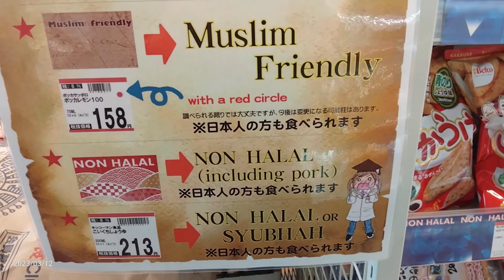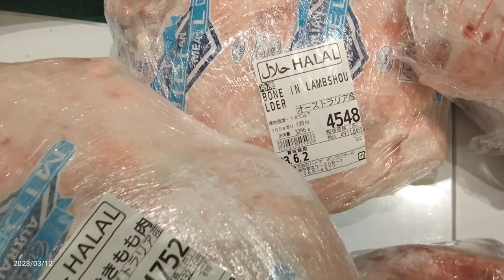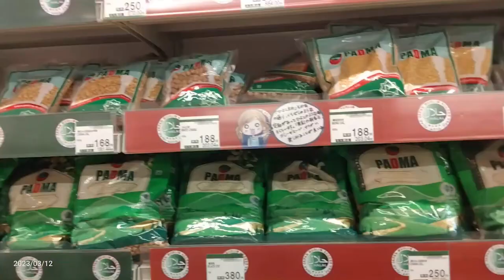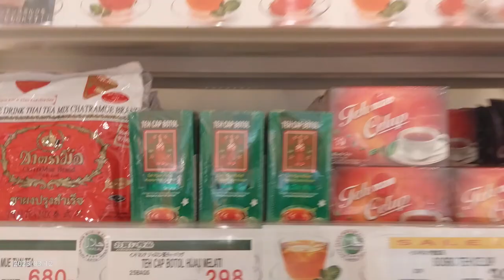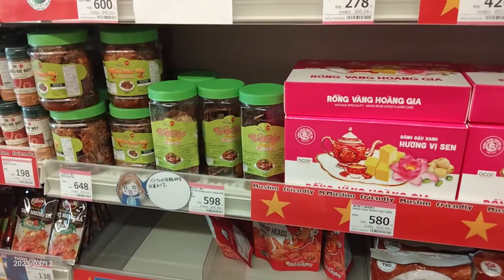Supermarket Halal in Tokyo - Bongo Bazar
Supermarket and Groceries for Halal foods in Tokyo area and sub-urban (Saitama)